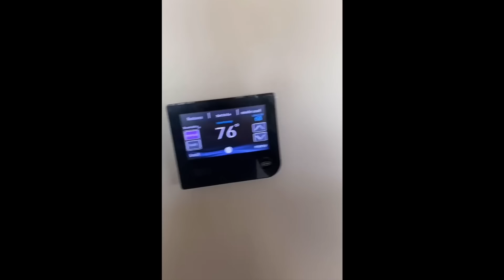Scary Videos Caught On Camera That Will Shock You | Scary Comp v90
Here are the most scary and disturbing videos on the internet, scary videos caught on camera that will leave you shocked. Scary Video Compilation or Scary Comp V90. These are Some scary videos that will leave you scared, disturbed, shocked. Scary Video Compilation

Scary Videos Compilation Vol.90, shocking and disturbing videos.

Myuu
Lachm
THRLL